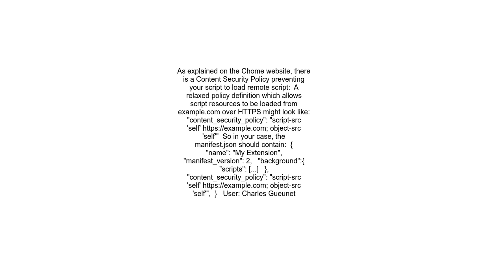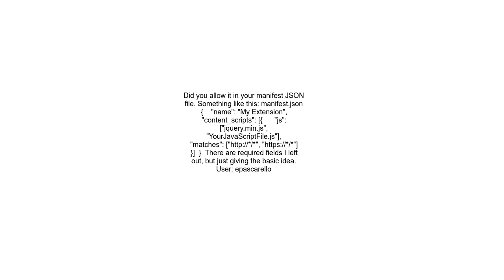Chrome Extension &quot;Refused to load the script because it violates the following Content Security